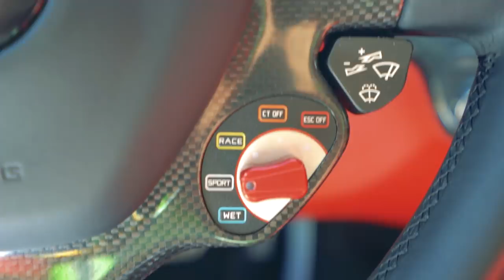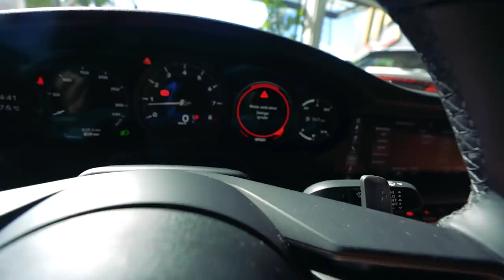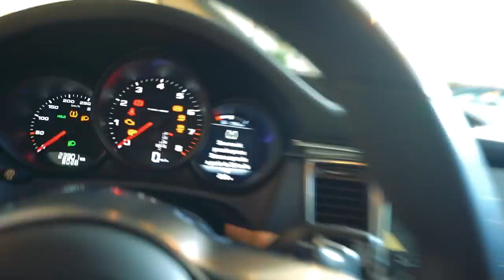ESSE É O CARRO DOS MEUS SONHOS!